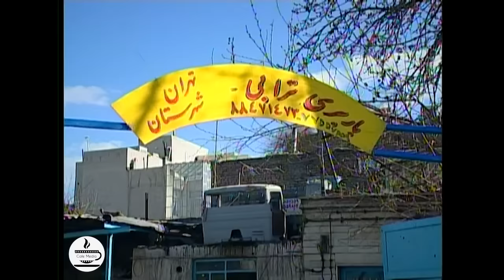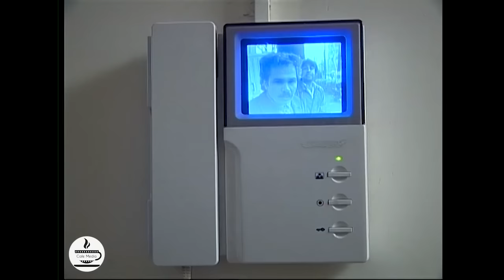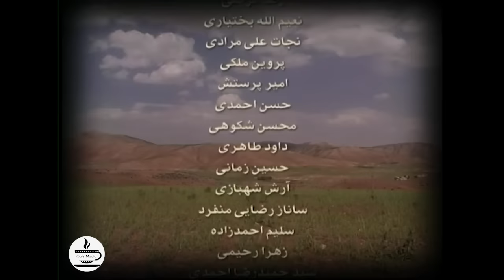Serial Torsh o Shirin - Part 12 | سریال ترش و شیرین - قسمت 12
سریال ترش و شیرین - قسمت 12

خلاصه داستان:
نصرت خانم (مریم امیرجلالی) زنی متکی به نفس است که پس از مرگ شوهرش کمر همت بسته فرزندان قد و نیم قدش را به سختی اما آبرومندانه از آب و گل در آورده است. داستان از جایی شروع می‌شود که مهلت خانه اجاره‌ای نصرت خانم به سر آمده و او مجبور است به خانه‌ای دیگر نقل مکان کند اما این جابجایی باعث بروز ماجراهایی می‌شود که مسیر زندگی نصرت خانم و خانواده‌اش را تغییر می‌دهد.

کارگردان: رضا عطاران
تهیه کننده: ایرج محمدی، مهران مهام
نویسنده: سروش صحت، محمدرضا آرین

ژانر: کمدی

برای مشاهده قسمت های دیگر سریال ترش و شیرین بر روی لینک زیر کلیک نمایید:

Plot:
Nusrat Khanum (Maryam Amirjalali) is a self-reliant woman who, after the death of her husband, worked hard to grow up her children . The story begins when Nusrat Khanum's rental house expires and she has to move to another house, but this relocation causes adventures that change the life of Nusrat Khanum and her family.

Director: Reza Attaran
Producer: Iraj Mohammadi, Mehran Maham
Author: Soroush Sehat, Mohammad Reza Arian

Genre: Comedy